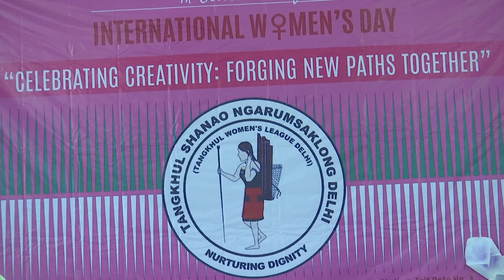Northeast region celebrates International Women’s Day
New Delhi (India), March 12 (ANI): The Tangkhul community in Delhi celebrated International Women’s Day under the theme ‘celebrating the creativity: forging new paths together.’ Organized by Tangkhul Shanao Ngarumsaklong Delhi (TSND).

The event was also organized to embolden young entrepreneurs based in the national capital and encourage entrepreneurs to focus on indigenous products.